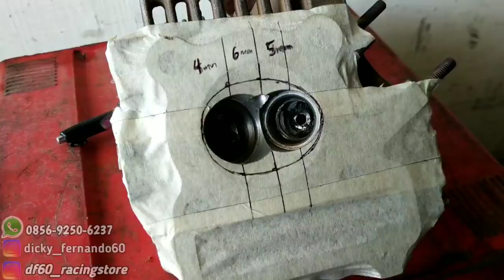Cara Membuat Kubah Bathap dari Awal sampe jadi